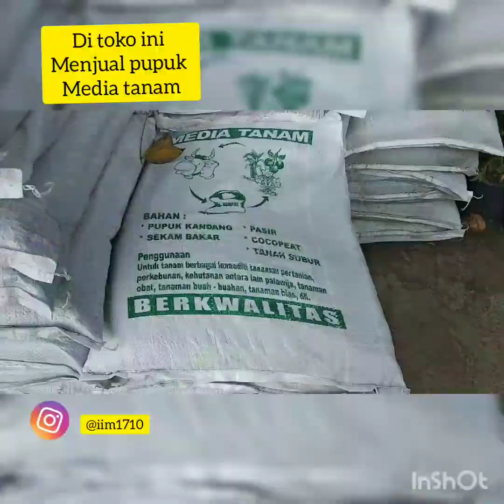Hari Tani Nasional - Ica Official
Video ini dipersembahkan untuk Hari Tani Nasional pada Tanggal 24 September 2019.

Semoga dengan video ini saya sebagai generasi muda pertanian yang insyallah mau berkecimpung dengan dunia pertanian.
Tidak manja dengan kotor-kotoran atau tanah.
Lebih mencintai alam sekitar dengan menerapkan cintai lingkungan yaitu aksi hidup mengurasi plastik caranya seperti aku adalah menanam tanaman menggunakan batok kelapa atau bekas kelapa muda yang dibeli saat minum kelapa.

Yuk bantu aku untuk terus mengembangkan pertanian yang semoga semakin berjaya 🌱😍💪

Find on ig : @iim1710
Gift  : @nalendrafoodbali
Camera man : @ridzuwanazmiredza
Edit apps : inshot

Salam anak muda pertanian
Salam Petani Indonesia
Salam Kampus Coklat
Salam anak petani

HAPPY WATCHING 😍